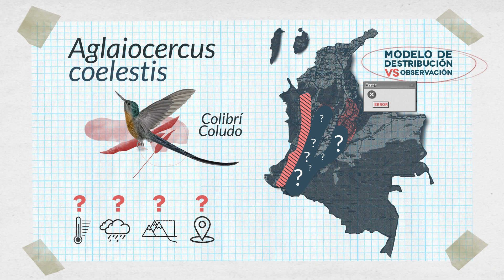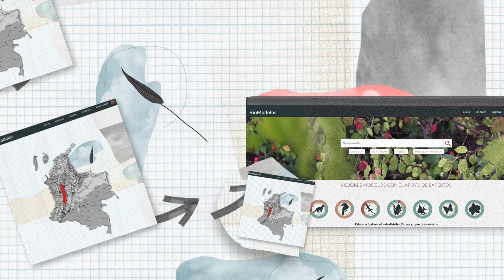¿Qué es BioModelos?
BioModelos es una plataforma del Instituto Humboldt para desarrollar modelos de distribución de especies que integra el conocimiento de más de 500 expertos. La plataforma permite conocer dónde se encuentra la biodiversidad de Colombia a partir de modelos de nicho y expertos. BioModelos, Mejores modelos con el apoyo de expertos. Visita en biomodelos.humboldt.org.co.